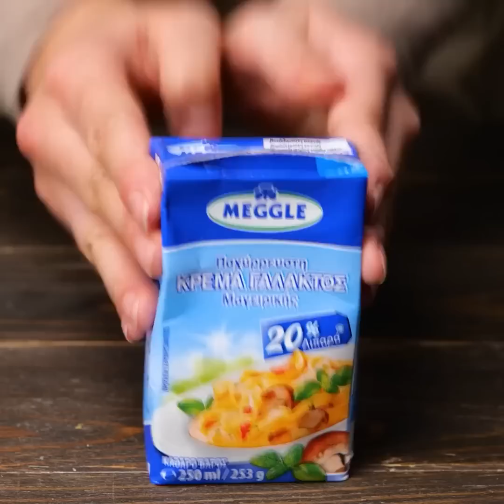Deliciosos trucos y recetas de TikTok que te encantarán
HORARIOS:
00:00 Sabroso bocadillo con salchichas y queso
03:20 Deliciosos bocadillos para fiestas
06:27 Comidas vegetarianas
10:40 Recetas de comida sana